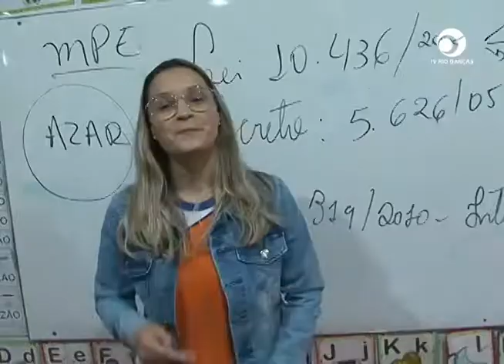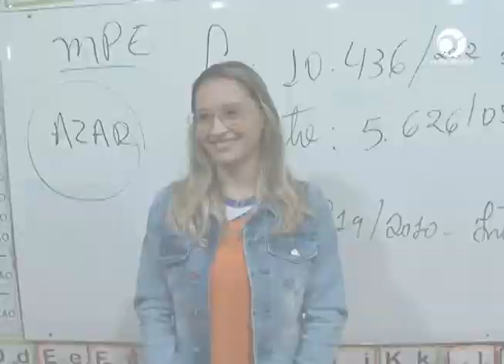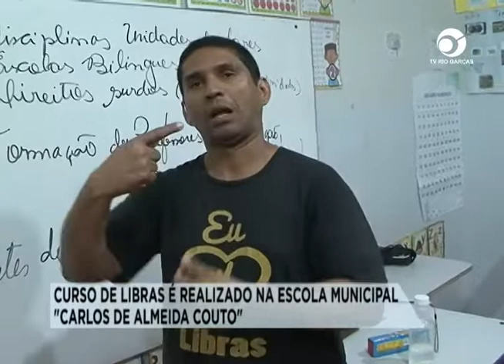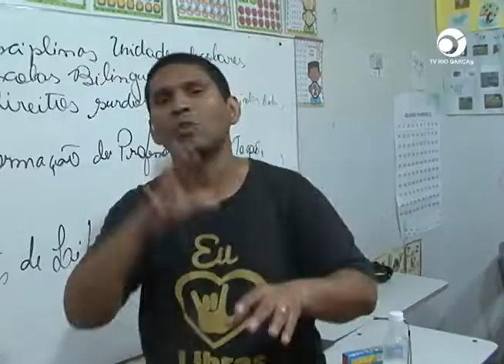CURSO DE LIBRAS É REALIZADO NA ESCOLA MUNICIPAL "CARLOS DE ALMEIDA COUTO"